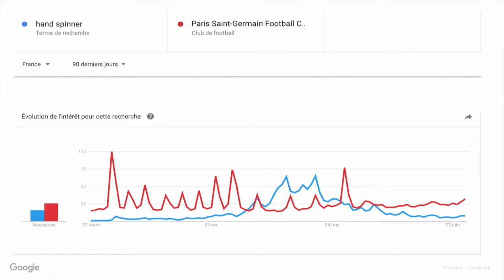Le Machine Learning au service du plus grand nombre